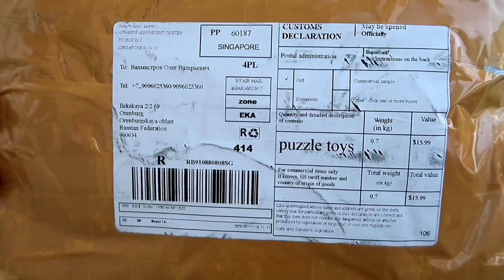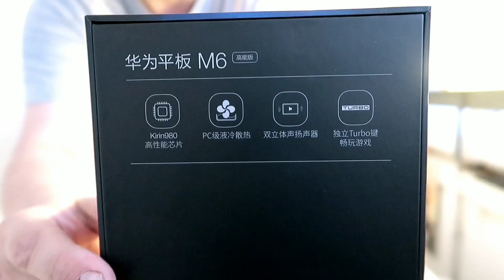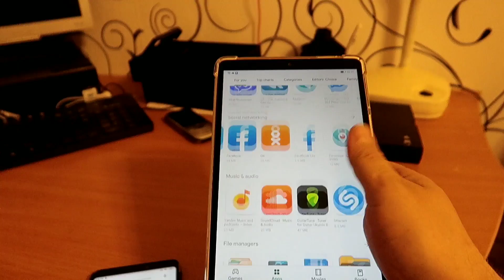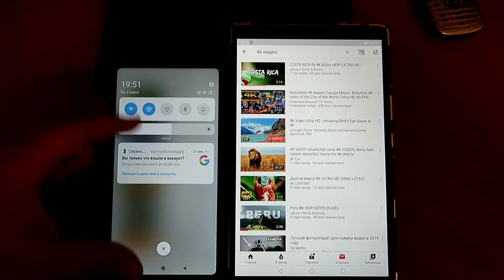HUAWEI MEDIAPAD M6 8.4 TURBO ОБЗОР РАСПАКОВКА ТЕСТ Какой планшет выбрать в 2020 выбор планшета 2020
Обзор на лучший игровой планшет в 2020г Huawei mediapad m6 8.4 turbo edition хуавей медиапад м6, видео о том какой планшет выбрать в 2020, Выбор планшета в 2020г, Huawei mediapad m6 8.4 turbo обзор распаковка тест мнения первое впечатление, стоит ли покупать хуавей медиапад м6 турбо, Выбор игравого планшета, лучший Игравой планшет 2020г лучший игравой планет 2020г